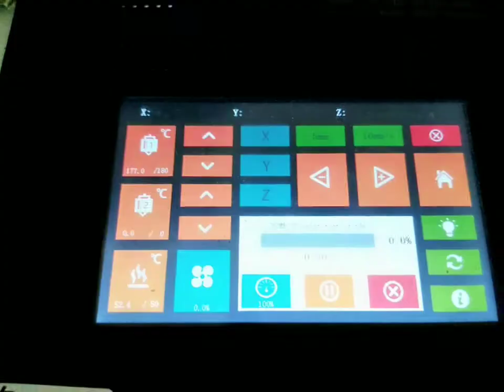MD 4H 3D Printer 300*200*200mm New Condition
MINGDA 3D Printer
1.Items enjoy certifications of CE, FCC, ROHS,SGS,ect.
2.Timely deliver 5-7 days for large cargo
3.100% rigorous inspection befroe shipping
4.1year warranty, technical support for life
5.OEM & ODM are welcomed

More details
MINGDA Technology Co., Ltd.